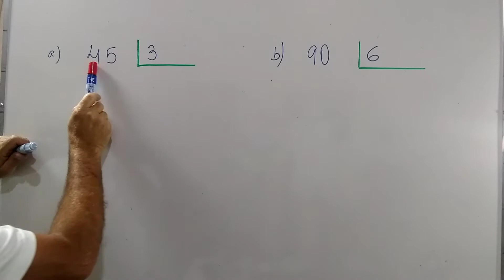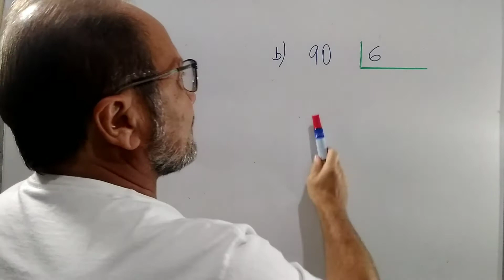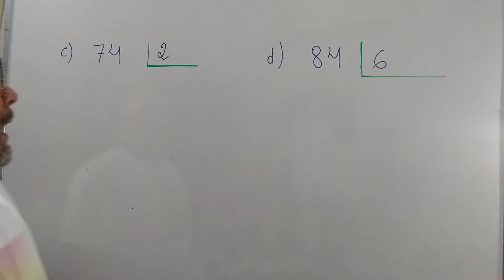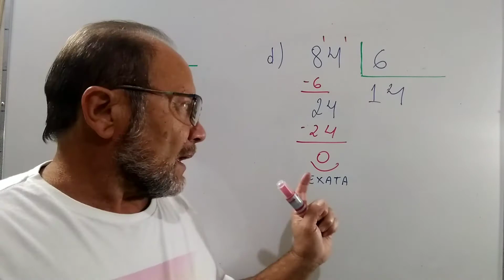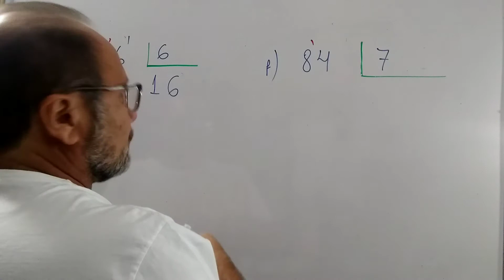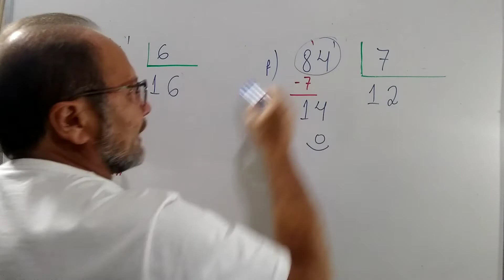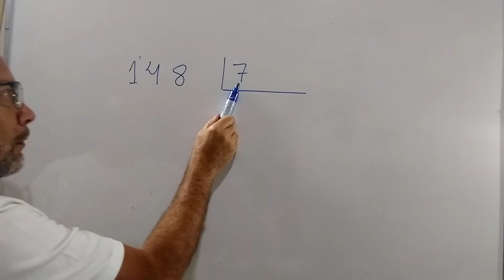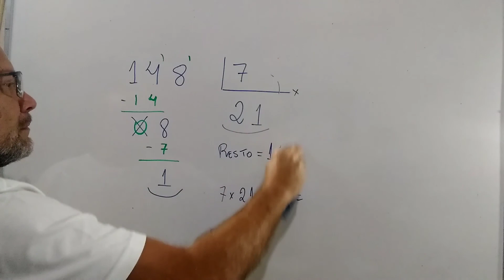4°ANO - ÁLGEBRA (AULA 02)